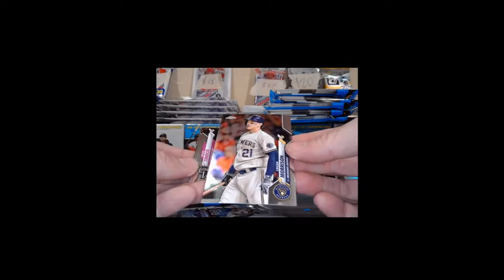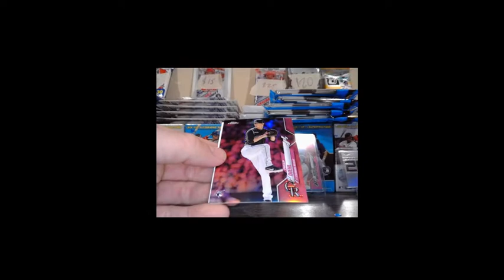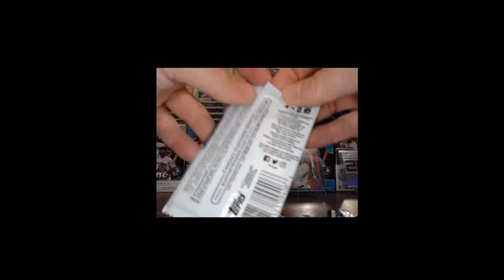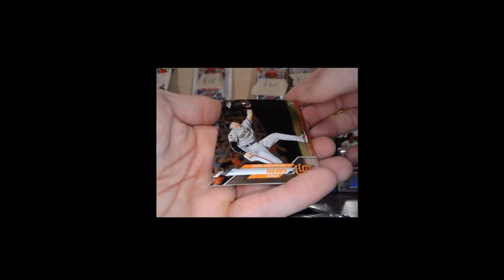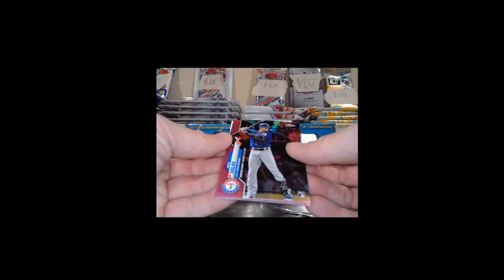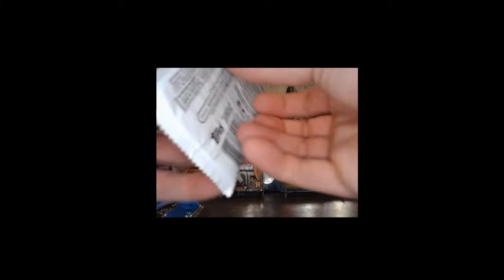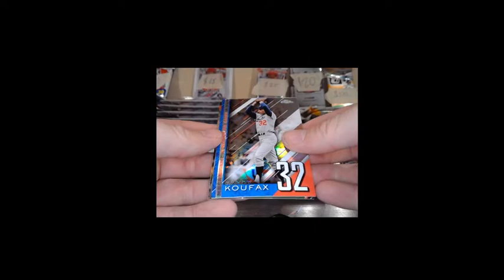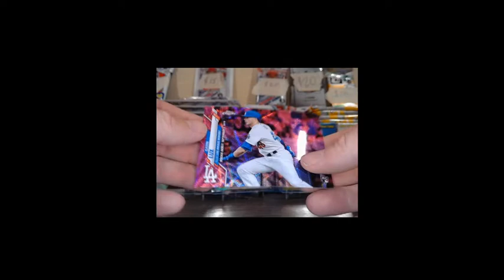2020 Topps Chrome Mixer Break #2 (2)